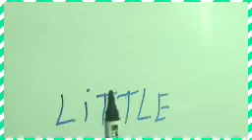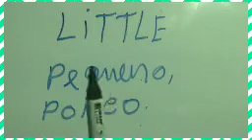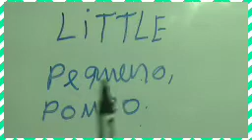PALAVRAS EM INGLÊS!